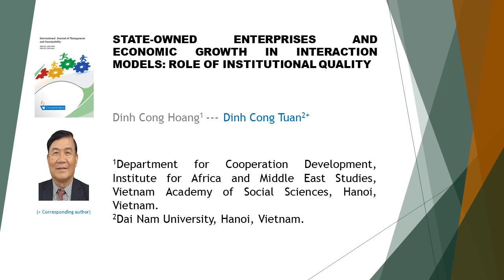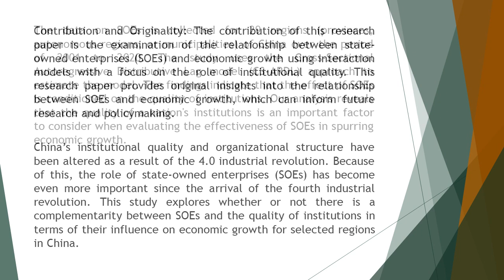State owned enterprises and economic growth in interaction IJMS 2023 122 177 188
State-owned enterprises and economic growth in interaction models: Role of institutional quality